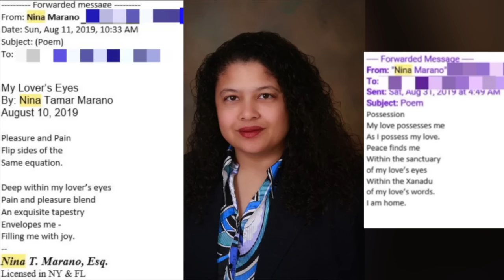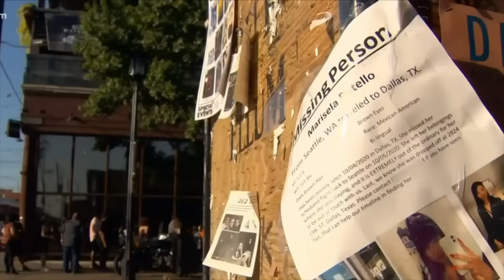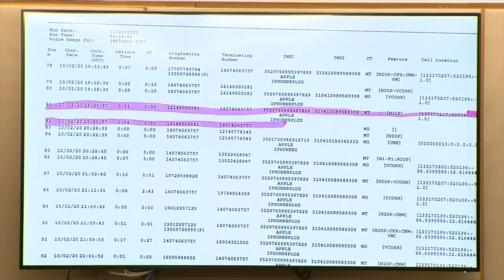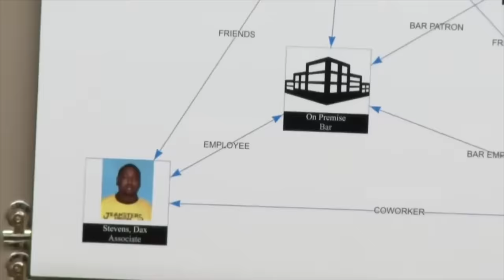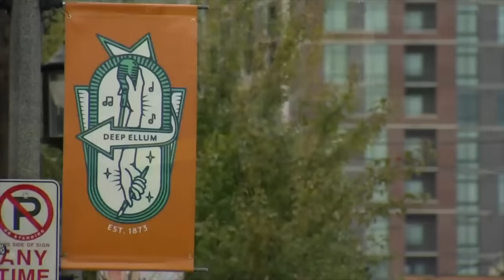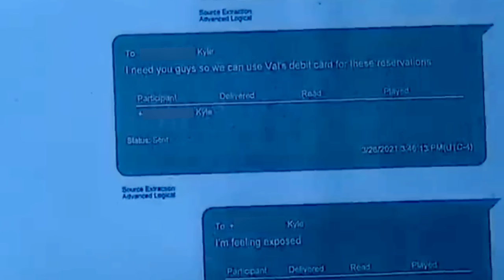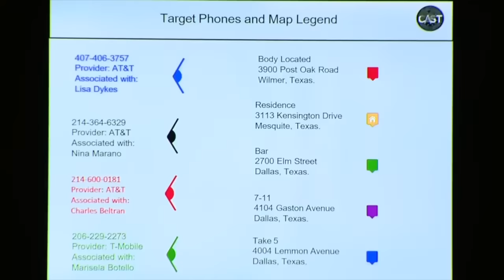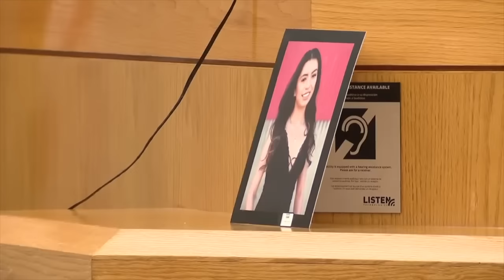The Sugar Mama Love Triangle and a Missing Girl. Marisela Botello